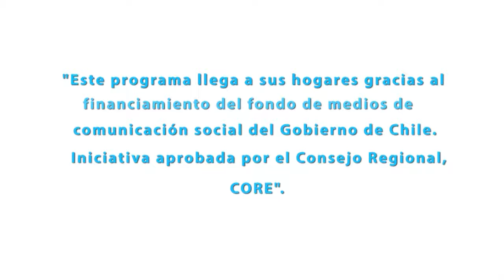VoxCiudadano: Consejeros Regionales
Constantino Zafirópulos nos explica las labores de los Consejeros Regionales .
Opina y deja tu comentario.